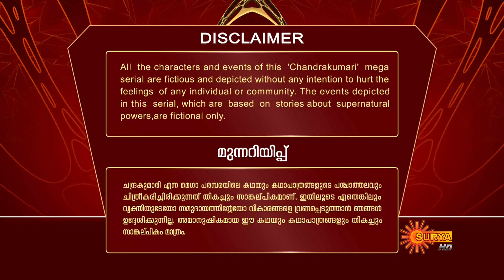Chandrakumari | 5th-February-2019 | SuryaTV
Episode Details:

Watch Chandrakumari, 5th-February-2019 Episode, Also watch the Latest Episode on Sun NXT

Synopsis:

Chandrakumari is a fantasy period drama on SuryaTV.  Anjali, an archaeologist is intrigued by her research on Chandrakumari, a valiant queen of the lost Chandravamsam dynasty. Little does she know that Chandrakumari is reborn as her estranged mother, Chandra, to fulfill Lord Shiva’s command. Will Chandra succeed in her divine pursuit against the forces of evil and win back Anjali’s love.